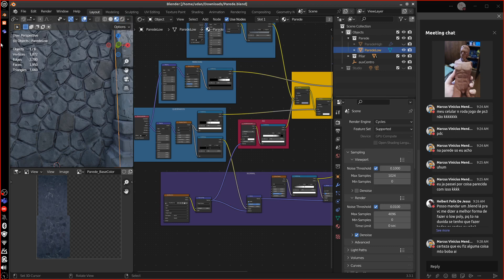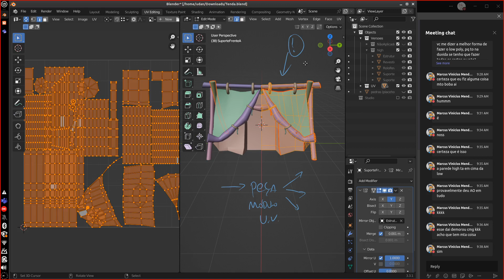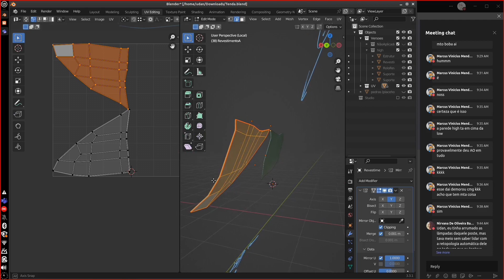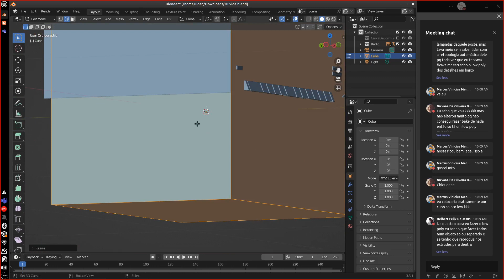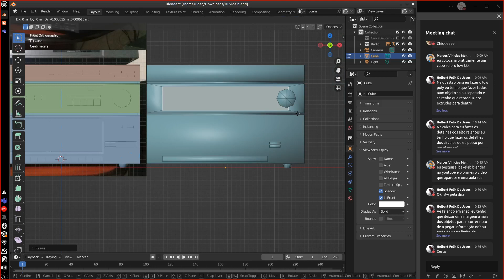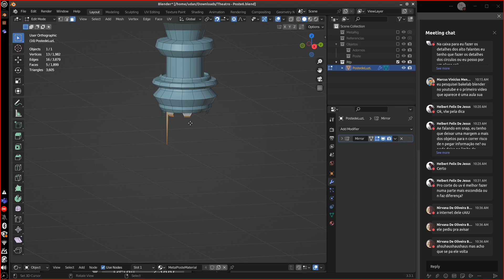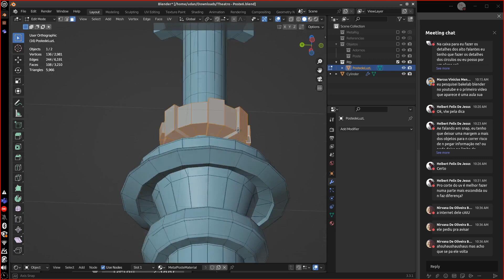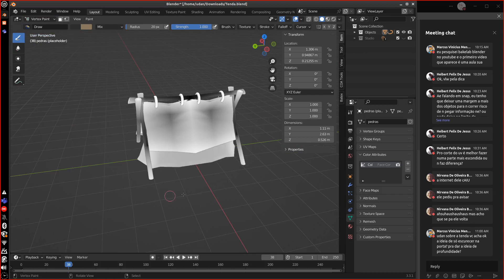Aula de Feedback - Assets 2 (Bake, uv e retopo)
Aula ministrada para a turma de Criação de Assets 2 do curso de Jogos Digitais da PUC MG